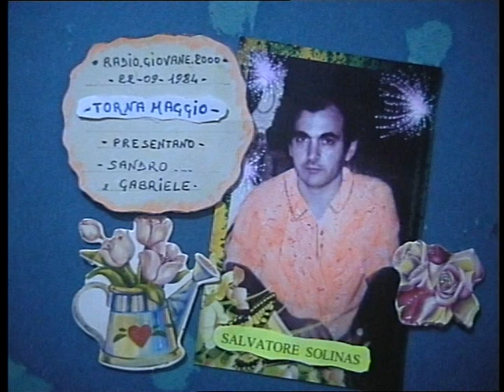( TORNA MAGGIO ) 22/09/1984.